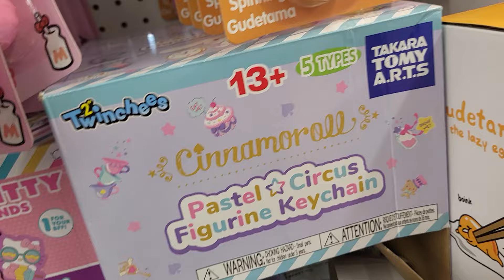HELLO KITTY & FRIENDS MINI FIGURES - KEROPPI & MILKSHAKE - BADTZ MARU & FRENCH FRIES - ICE CREAM AND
TUXEDO SAM - PEZ CANDY AND DISPENSER AND THEY STILL HAVE SOME CINNAMOROLL BLIND BAGS - SHOPPING AT FIVE BELOW IN FLORIDA - YOUTUBE VIDEO FUN - TOYS AND COLLECTIBLES FOR KIDS